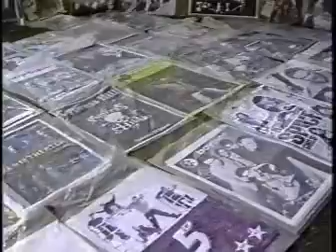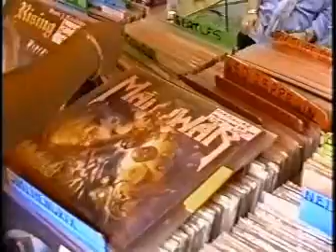Metropolis Festival Zuiderpark Rotterdam 1999 [2/3]